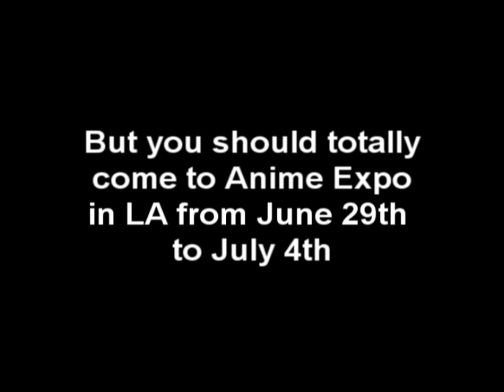Hey, I Just Met You...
Come to Anime Expo in Los Angeles from June 29th to July 4th!

Also, Otakon from July 27th to the 29th where I'll be hosting an Abridged Panel alongside other abridgers. I'll be debuting a brand new Naruto Spoof episode!